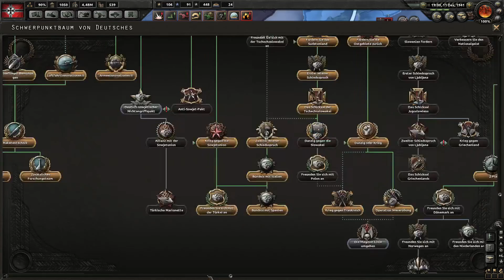Hearts of Iron IV [25] – Deutsches Reich - Let's Play [Gameplay German / Deutsch]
Let's Play HoI 4 [Hearts of Iron 4] deutsch / german - Wir spielen das Game Hearts of Iron 4 als das Deutsche Reich ohne den bösen historischen Fokus Button. Das bedeutet: Größere Challenge, aber auch größerer Spaß.